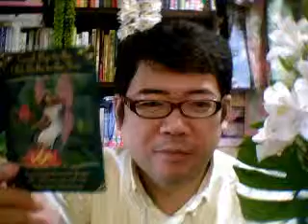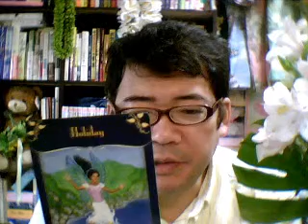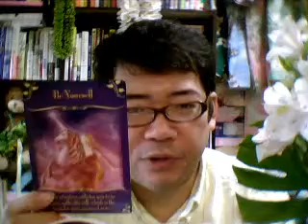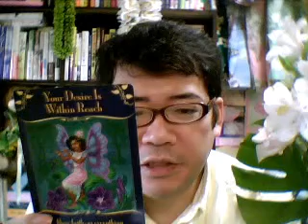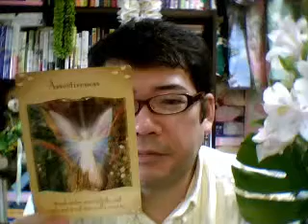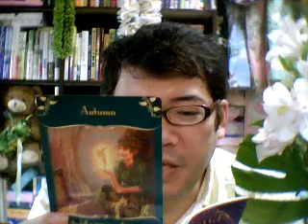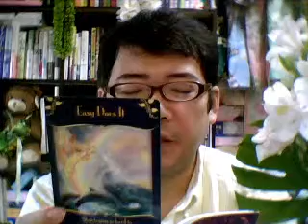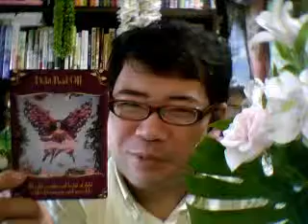11/9 聖なる言葉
Be Yourself. 自分になる　 朝はオラクルカードを希望者にお引きしています。[放送] スピリチュアルTV